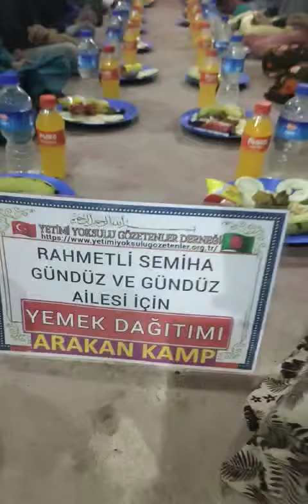Bangladeş Medrese yemek dağıtımı 2023